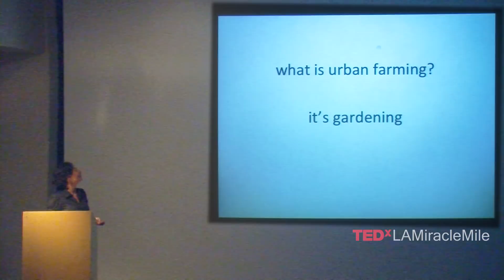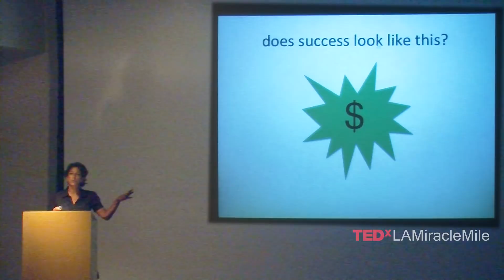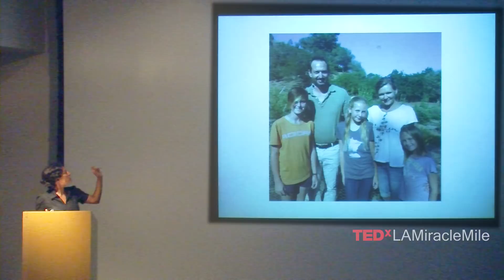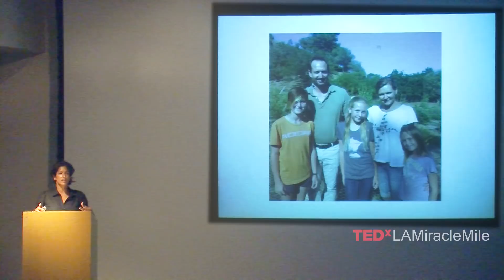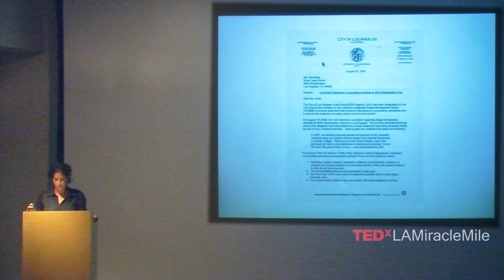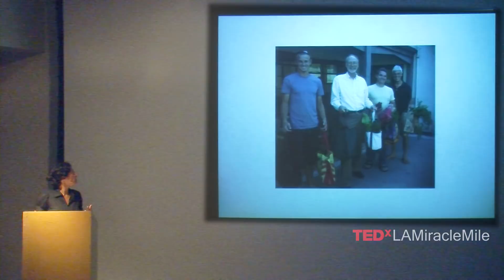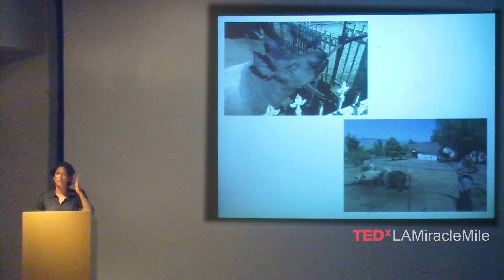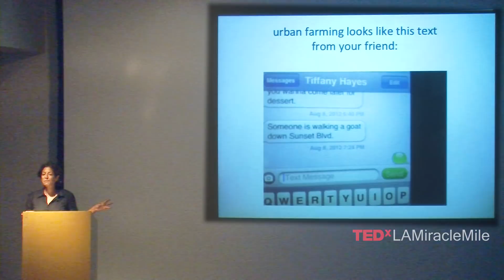Urban Farming in Los Angeles - How To Make It Work : Tara Kolla at TEDXLAMiracleMIle